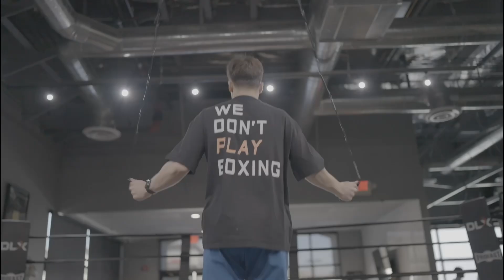“THE SHOW WAS ALMOST PULLED, YOU WON’T BELIEVE THE ISSUES WE HAD” Izzy Asif RAW on FIRST ARENA EVENT